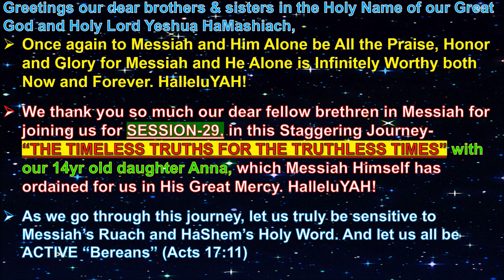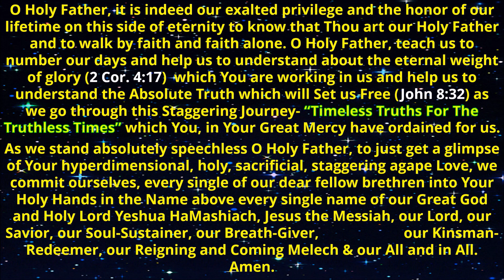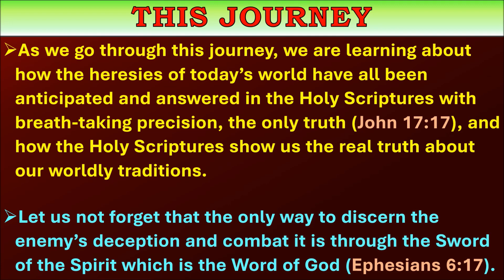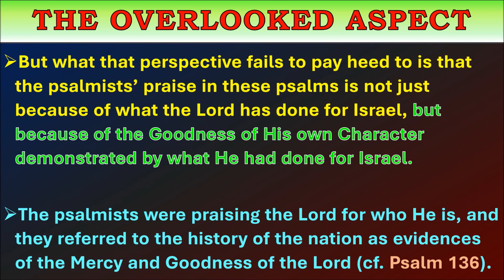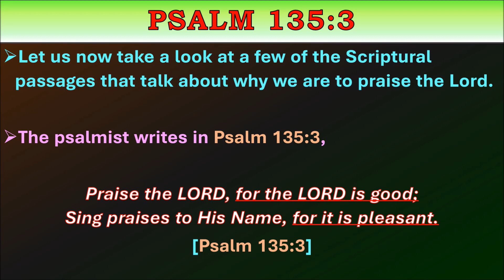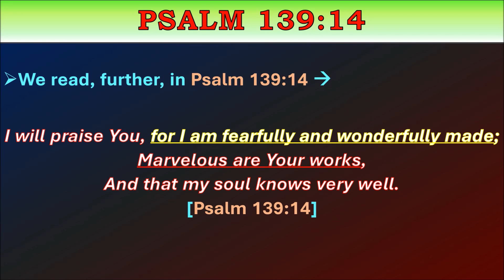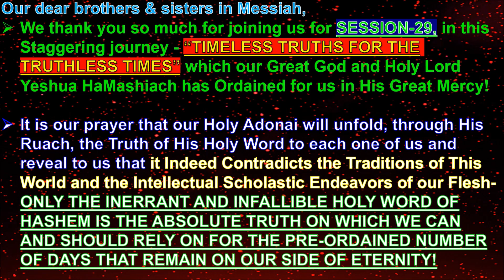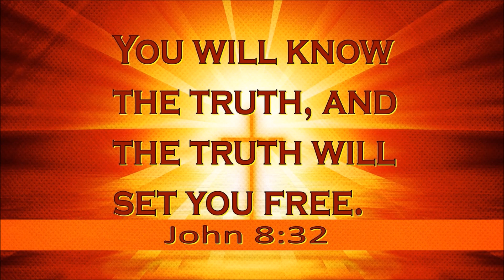“TIMELESS TRUTHS FOR THE TRUTHLESS TIMES”-WHAT IS THE SCRIPTURAL TRUTH ABOUT PRAISING ELOHIM? S-29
Greetings our dear brothers & sisters and co-laborers in our Great God and Holy Lord Yeshua HaMashiach,
Once again to Messiah and Him alone be all the Praise, Honor & Glory for He and He alone is Infinitely Worthy both Now and Forever. We thank you for viewing us. The key to occupy in these last moments is to walk by and in faith (Heb.11:6, 2 Cor.5:7, Luke 18:8); Seek Absolute Truth (Jn. 8:32, Jn.17:17, Jn.16:13) & seek Resolute Discernment (Heb.4:12). For this, we indeed need to be active Bereans (Acts 17:11) and dig deeper in the Word of God and let the Author, Ruach HaKhodesh Himself teach us. We indeed serve a living God who is the King of Ages and His Attributes are absolutely matchless and totally indescribable. And His Word is living and active as Heb. 4:12 tells us- “For the word of God is living and powerful, and sharper than any two-edged sword, piercing even to the division of soul and spirit, and of joints and marrow, and is a discerner of the thoughts and intents of the heart.” Today let us dig deeper in His Word and let us get to know Him better. We are almost at the end of end times and let us remember the incredible extremes our King Yeshua HaMashiach underwent on our behalf so that we may live and be adopted sons and daughters of His Kingdom. Let us all purify ourselves and get ready to embrace our reigning and coming King Jesus Christ of Nazareth!!

Our dear fellow brethren- “WAITING ON MESSIAH” and “WAITING WITH MESSIAH” are two entirely different things, though it may sound the same from the periphery. “WAITING ON MESSIAH” gives way to actions based on Human Reasoning. But “WAITING WITH MESSIAH” sees this pause as a Time to Grow in Messiah according to His holy Pre-Ordained Will. So Today let us Wait with Messiah rather than Waiting On Messiah.

We do request you our dear brothers & sisters to please do keep praying for our continued strength and endurance so that we can walk in the pre-ordained call which Yeshua HaMashiach has on my family & me in His Great Mercy and glorify His Holy Name. We thank you so much for your continued prayers. Also, me & my family are praying for you all and especially for each and every fellow brethren who has asked for prayers. We do claim on Phil.1:9-11 for each one of you.

We claim on the Priestly blessing(Num.6:24-26) on each one of you. Shalom!!